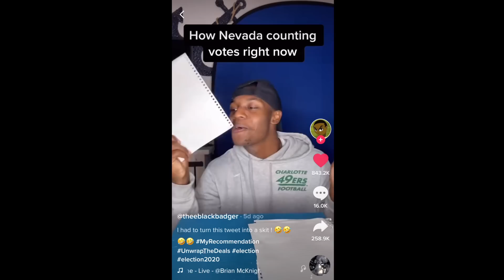i got stood up... 😓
Have you guys ever planned something with someone and they don't show up 😭 Well... that's one of the several things that happened to me during my worst convention experience.

Just wanted to make a little video about my best/worst cons! Hope you enjoy!

😍 Post your favorite furry memes/fluke memes/fanart to the subreddit! I review it at the end of every month 😍

🤵 Business 🤵
See email on YouTube page